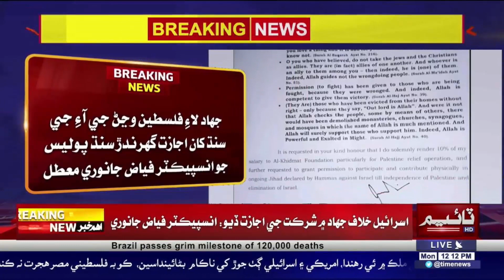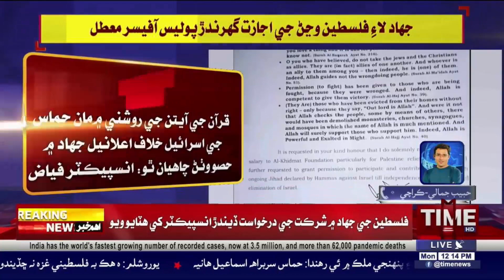Karachi l Police Ahlkar Khay Hattayo Wayo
اسرائيل خلاف جهاد ۾ شرڪت جي اجازت گهرندڙ سنڌ پوليس جي انسپيڪٽر کي عهدي تان هٽايو ويو